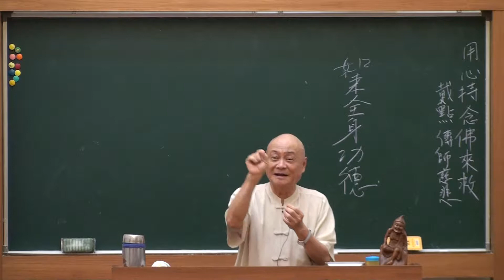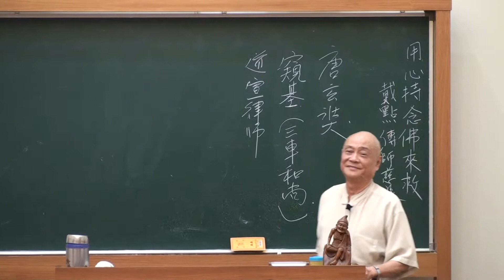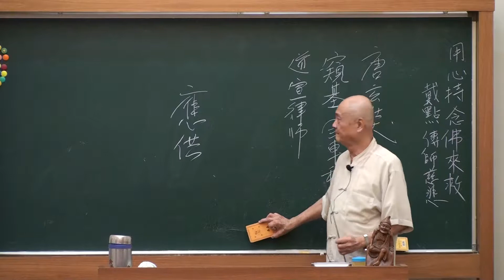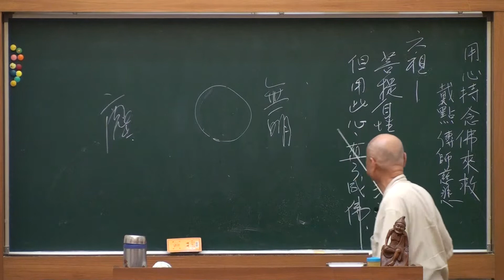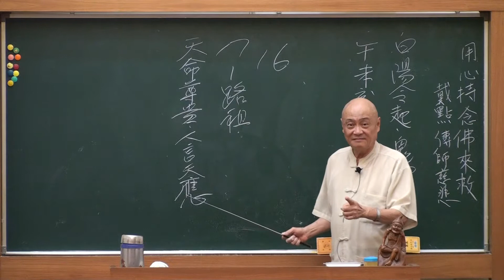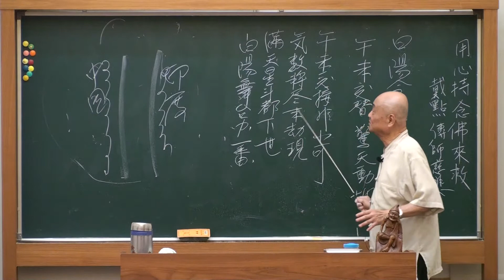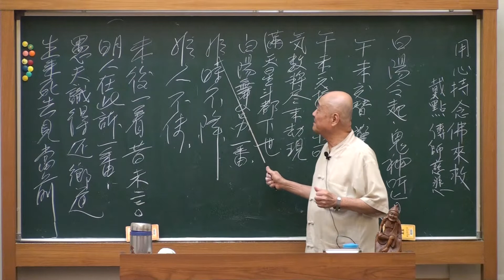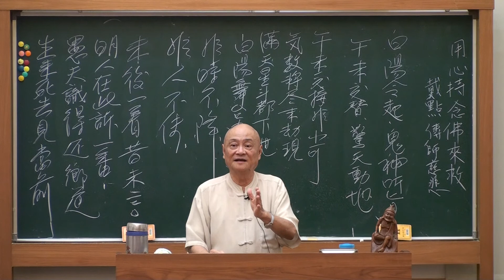2017 8 23 用心持念佛來救22 戴點傳師久雄慈悲